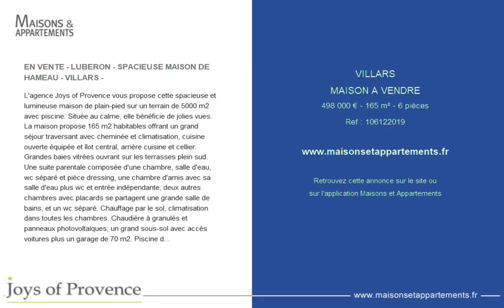VILLARS - MAISON A VENDRE - 498 000 € - 165 m² - 6 pièces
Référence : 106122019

EN VENTE - LUBERON - SPACIEUSE MAISON DE HAMEAU - VILLARS -
L'agence Joys of Provence vous propose cette spacieuse et lumineuse maison de plain-pied sur un terrain de 5000 m2 avec piscine. Située au calme, elle bénéficie de jolies vues. La maison propose 165 m2 habitables offrant un grand séjour traversant avec cheminée et climatisation, cuisine ouverte équipée et îlot central, arrière cuisine et cellier. Grandes baies vitrées ouvrant sur les terrasses plein sud. Une suite parentale composée d'une chambre, salle d'eau, wc séparé et pièce dressing, une chambre d'amis avec sa salle d'eau plus wc et entrée indépendante; deux autres chambres avec placards se partagent une grande salle de bains, et un wc séparé. Chauffage par le sol, climatisation dans toutes les chambres. Chaudière à granulés et panneaux photovoltaïques; un grand sous-sol avec accès voitures plus un garage de 70 m2. Piscine de 10 x 4 avec local technique et plage en teck.

Cette annonce vous est proposée par l'agence JOYS OF PROVENCE